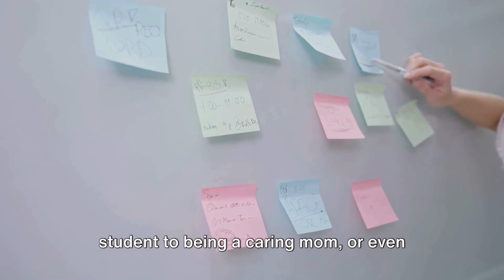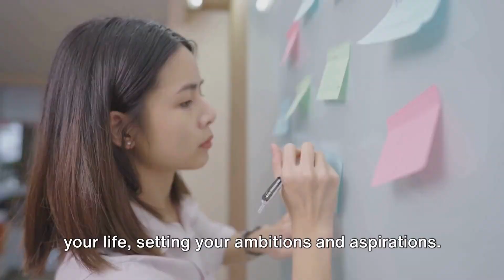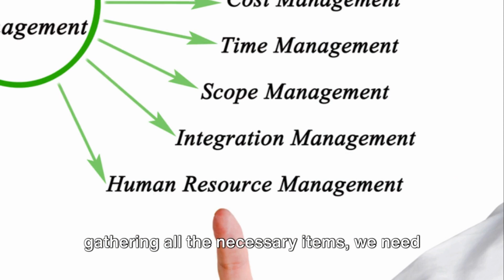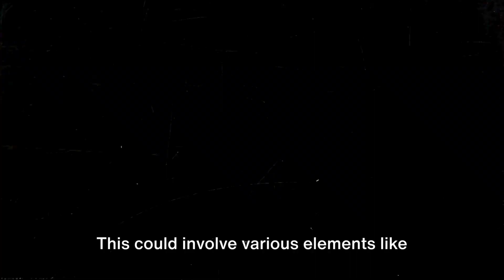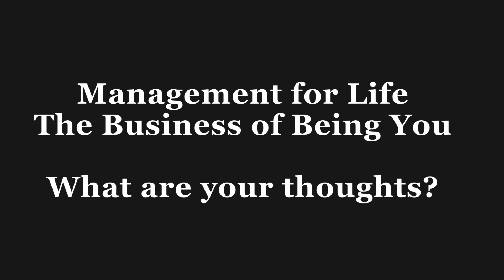Run Your Life as a Project Manager for Future Success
Running your life as a project manager for future success involves applying the principles of project management to your personal goals, tasks, and endeavors. Just as in managing a project in a professional setting, you'll need to define your objectives, set clear timelines, allocate resources effectively, mitigate risks, and adapt to changes along the way. Here's a comprehensive guide on how to manage your life like a project manager for future success:

Set Clear Goals and Objectives:
Define what success looks like for you in different areas of your life, such as career, health, relationships, and personal development. Break down these broader goals into smaller, actionable objectives. For example, if your goal is to advance in your career, your objectives might include earning a certification, gaining specific skills, or networking with industry professionals.

Create a Project Plan:
Develop a detailed plan outlining the tasks, milestones, and deadlines necessary to achieve each of your objectives. Use tools like Gantt charts or project management software to visualize your plan and track progress. Be realistic about the time and resources required for each task.

Allocate Resources Wisely:
Identify the resources you'll need to accomplish your goals, including time, money, skills, and support from others. Allocate these resources effectively to maximize efficiency and productivity. Prioritize tasks based on their importance and urgency, and delegate responsibilities when appropriate.

Manage Your Time Effectively:
Time management is crucial for success in both professional and personal life. Use techniques like time blocking, prioritization, and the Pomodoro Technique to make the most of your time. Avoid multitasking, as it can decrease productivity and increase stress.

Communicate Clearly and Regularly:
Effective communication is essential for keeping yourself and others accountable, sharing progress updates, and addressing any challenges or obstacles that arise. Be clear and concise in your communication, and don't hesitate to ask for help or clarification when needed.

Monitor Progress and Adjust Course:
Regularly review your progress against your plan to ensure you're on track to achieve your goals. Identify any deviations or roadblocks and take proactive measures to address them. Be flexible and willing to adjust your plan as needed based on new information or changing circumstances.

Manage Risks and Uncertainties:
Anticipate potential risks and uncertainties that could impact your ability to achieve your goals. Develop strategies to mitigate these risks, such as creating contingency plans or seeking alternative solutions. Stay proactive in identifying and addressing risks throughout the project lifecycle.

Invest in Continuous Learning and Development:
Just as you would invest in ongoing training and professional development in your career, prioritize learning and self-improvement in all areas of your life. Seek out opportunities to acquire new skills, gain knowledge, and expand your horizons. Stay curious and open-minded, and be willing to step outside of your comfort zone.

Celebrate Achievements and Learn from Setbacks:
Take time to acknowledge and celebrate your successes along the way, no matter how small. This will help keep you motivated and inspired to continue pursuing your goals. Likewise, view setbacks and failures as opportunities for growth and learning. Analyze what went wrong, identify lessons learned, and use that knowledge to improve and move forward.

Maintain Work-Life Balance:
While striving for success in your personal and professional life, don't neglect your well-being and relationships. Prioritize self-care, relaxation, and spending quality time with loved ones. Remember that true success is about achieving balance and fulfillment in all aspects of your life, not just professional accomplishments.

In conclusion, managing your life like a project manager for future success requires careful planning, effective execution, continuous improvement, and a focus on both short-term objectives and long-term goals. By applying the principles of project management to your personal endeavors, you can enhance your productivity, achieve your aspirations, and lead a more fulfilling and successful life.